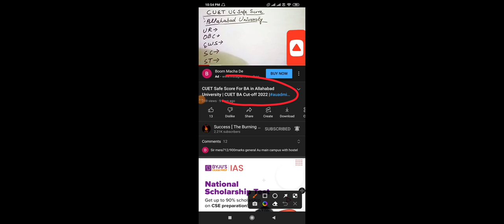CUET UG Cutoff: Allahabad University Admission 2022 | कम जा सकती है इलाहाबाद यूनिवर्सिटी की Cutoff